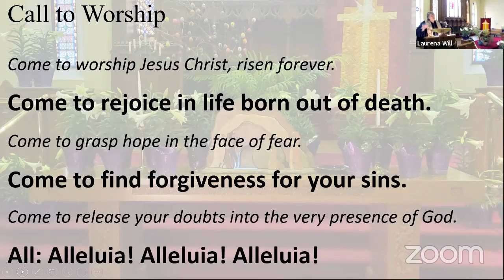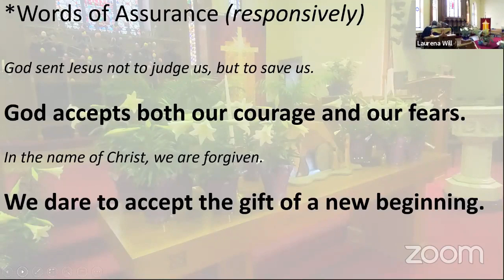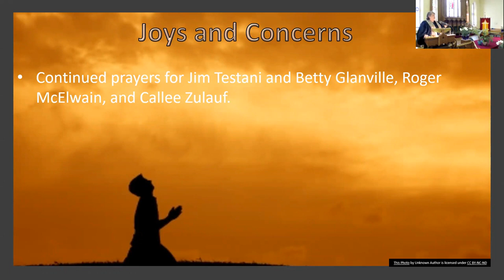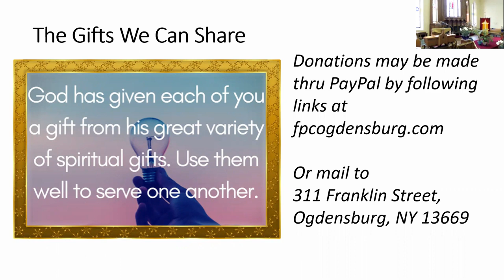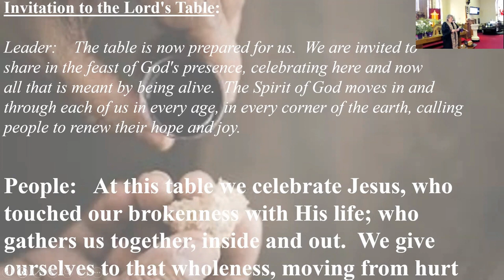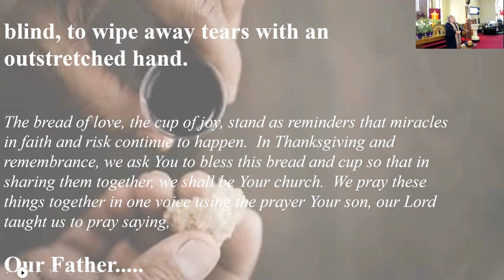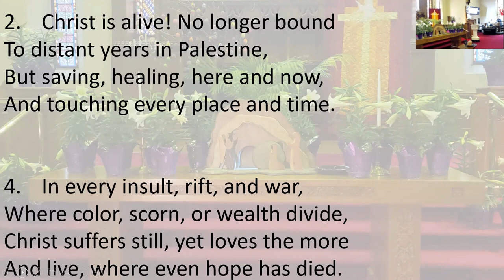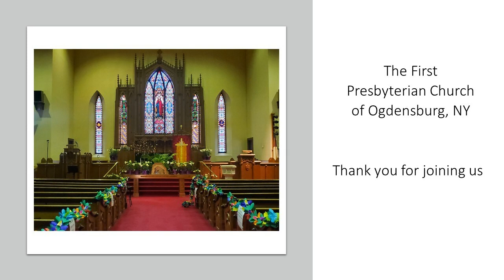Second Sunday of Easter April 11, 2021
Please join us for morning worship.